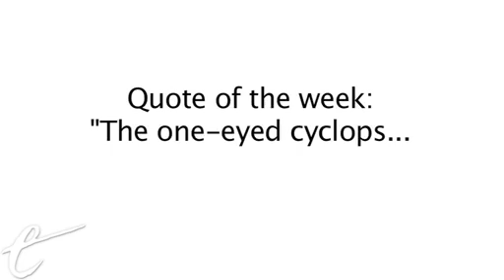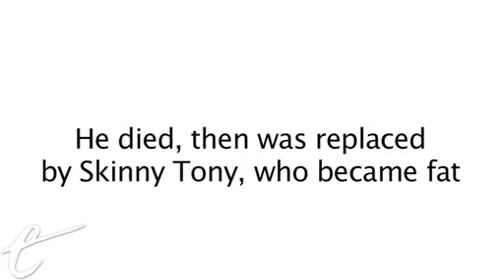THE SIMPSONS VS. FUTURAMA (No Right Answer)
Dan actually went to the same high school that Matt Groening went. In fact, he had the same teacher for economics that Matt based Mr. Burns on. Dan is afraid of that teacher. Matt, however, has gone on to bigger and better things, but which is bigger and better, the Simpsons or Futurama?

ABOUT NO RIGHT ANSWER
Two geeks, one question, no right answer. Each week, the arbitrators of the arbitrary dig deep into the important questions facing internet culture today.